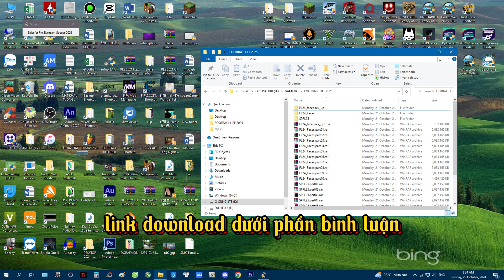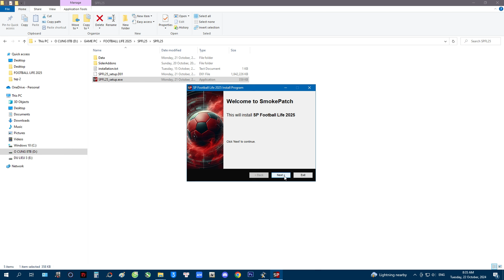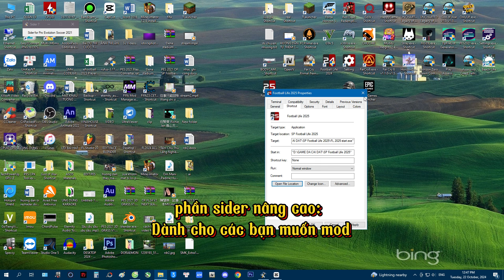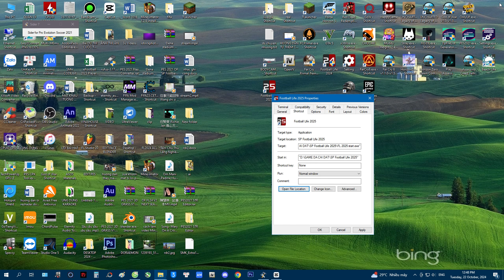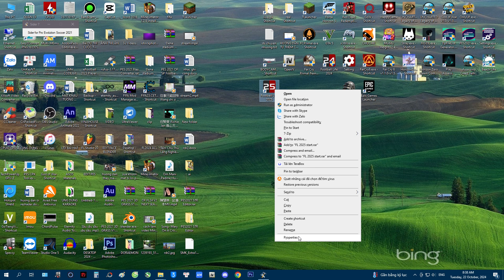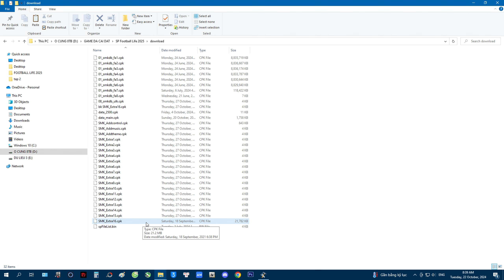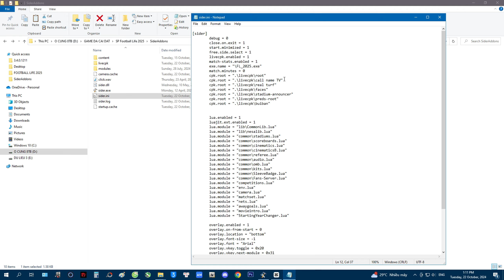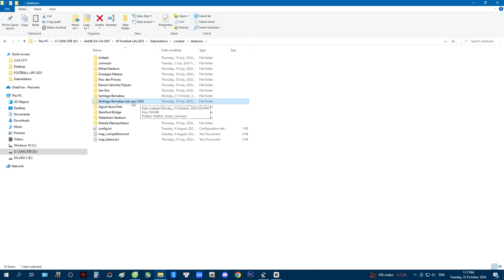Hướng dẫn cài bình luận tiếng việt football life 2025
Những thay đổi chính của FL25:

- cập nhật cơ sở dữ liệu cho mùa giải mới 2024/25
- cập nhật lối chơi
- đồ họa/hình ảnh nghe nhìn được cập nhật
- cập nhật các tiện ích bổ sung được cài đặt sẵn

Chi tiết :

Cơ sở dữ liệu và đồ họa:

- cập nhật số liệu thống kê của người chơi
- cập nhật đội hình mùa giải 24/25
- cập nhật danh sách đội
- thêm quản lý ML mới
- sửa lỗi (đặt lại cuộc thi) ở chế độ chỉnh sửa
- số lượng cầu thủ tự do hạn chế (sẽ nâng cao chế độ nghề nghiệp)
- thêm 2. Bundesliga.
- đồ họa được cập nhật (áo đấu, giày, bóng, ...)
- cập nhật tiện ích bổ sung sider
- thêm giải hạng 2 của Đức
Việc thay đổi cấu trúc giải đấu là một thách thức, hầu hết các giải đấu (như Champions League) vẫn giữ nguyên thể thức, 2.Bundesliga được thêm vào lần đầu tiên và ổn định, với một số nhược điểm:

- Chỉ có 14 đội (trong số 18 đội) được thêm vào giải đấu này vì lý do ổn định.
- giải đấu này không thể xem ở chế độ chỉnh sửa, nhưng các đội trong giải đấu này có thể được xem hoặc chỉnh sửa ở chế độ chỉnh sửa, nằm trong danh mục kinh điển và các danh mục khác
- trận đấu đầu tiên của mùa giải sẽ được phát sóng (ngày 19), thay vì ngày 1
- Máy chủ thi đấu được tùy chỉnh mạnh mẽ dựa trên máy chủ (Gerlamp).

Cách chơi:

nhiều bản cập nhật tích lũy cho GP kể từ phiên bản trước.

- lối chơi được thiết kế để bù đắp cho phong cách thống kê mới của Konami (thống kê cao hơn cho người chơi cấp thấp)
- Lối chơi ít tự động hơn PES, người dùng có thể chuyển sang điều khiển thủ công (FUMA) để có sự tự do hoàn toàn hoặc chuyển sang hỗ trợ để có lối chơi tự động hơn.
- Lối chơi được thử nghiệm cho chế độ nghề nghiệp dài hạn.
- Hãy thử độ khó phù hợp với bạn nhất, cấp độ khó nhất (huyền thoại) có thể được mở khóa sau khi chiến thắng 5 ván ở cấp độ siêu sao.